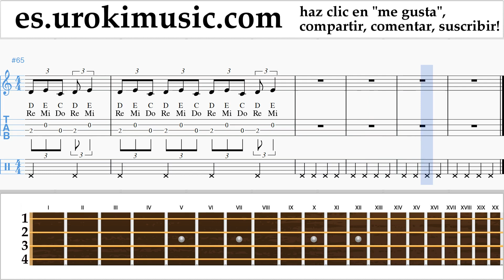Tutorial de Ukulele Ariana Grande - No Tears Left To Cry Clases Notas um-ih927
Tutorial de Ukulele Ariana Grande - No Tears Left To Cry Clases Notas um-ih927 Por favor escriba en los comentarios, ¿cómo hacer que las lecciones sean más útiles para usted?